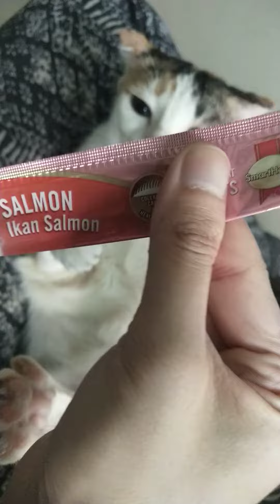Snack For my cats 🐱🐈